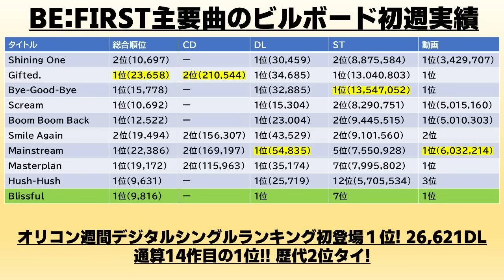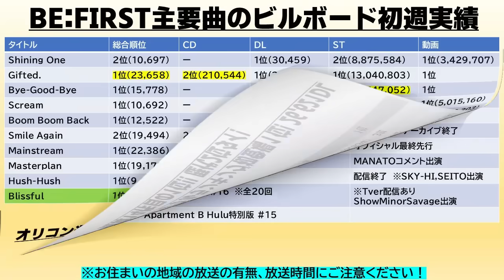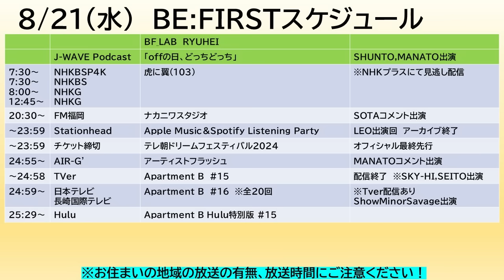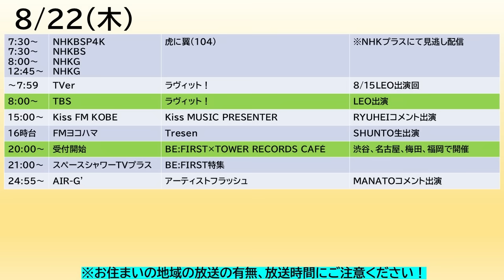【BE:FIRST】祝！ビルボード総合1位!オリコンでも歴代2位タイの記録達成！新たなプロジェクト⁉や新着TV情報など最新情報まとめ《りこ》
◆ビルボード(動画内には間に合いませんでしたが、各指標の詳細数値も公開されていますので、その記事を貼っておきます！)

◆ラヴィット！(河野純喜くんと桶ット卓球リベンジをやるそうです!!!)